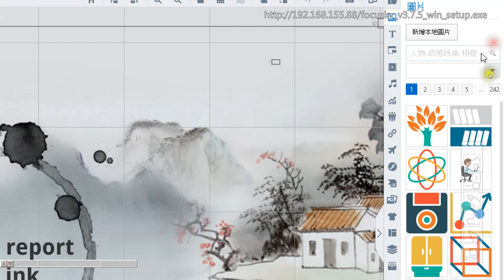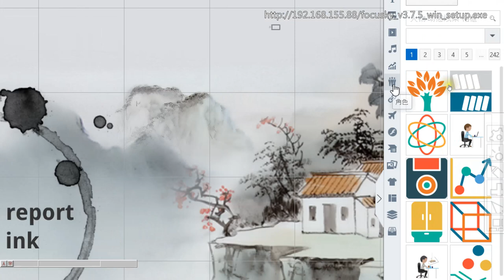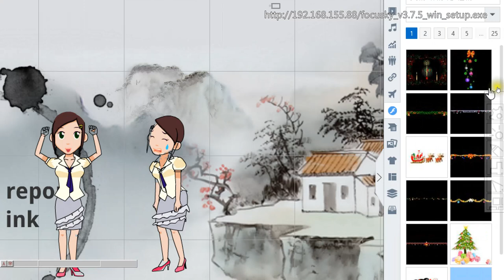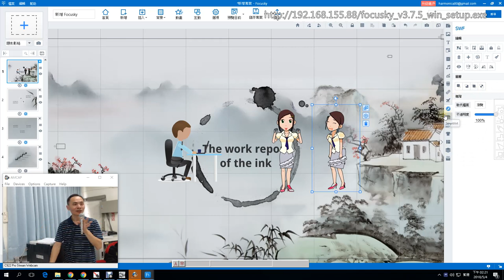05：Focusky 圖庫、角色的使用